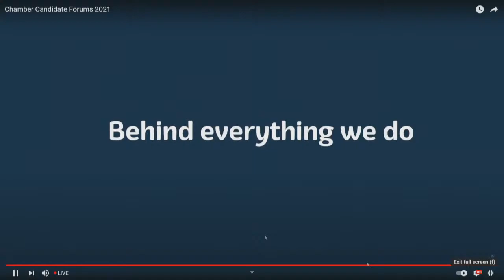Day 10 Cayman Islands Election Chamber Forum March 19 2021